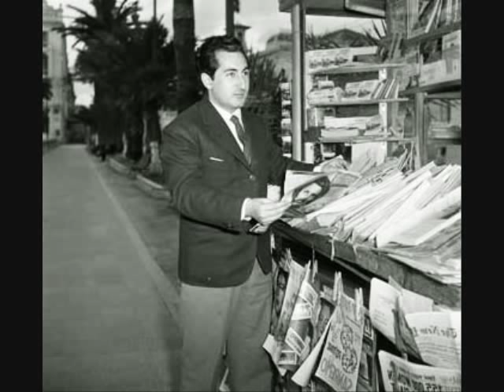Tullio Pane "Passione" Tagliaferri-Valente-Bovio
Tullio Pane sings "Passione"
by  Tagliaferri_Valenti_Bovio
with orchestra conducted by
Tito Petralla